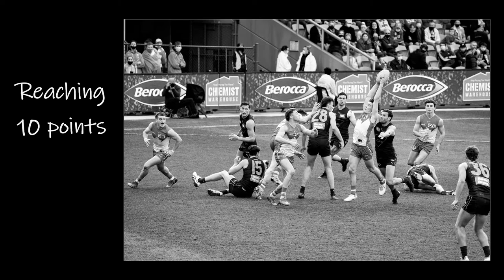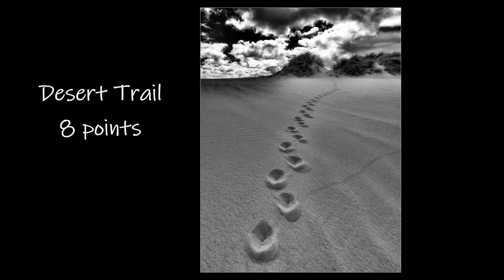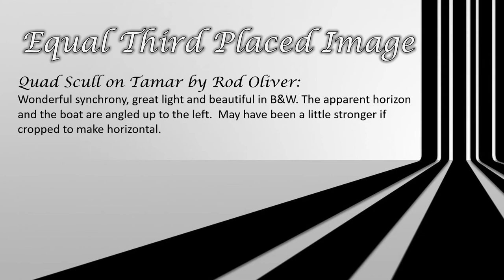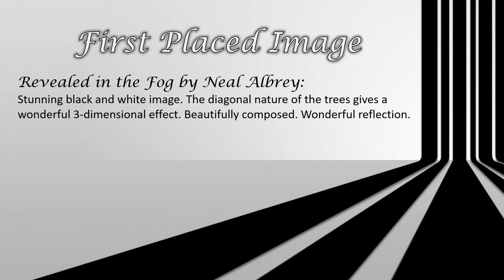NTCC 2021-2022 Seasonal Competitions - Autumn Monochrome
This is our 2022 'Autumn Open Monochrome' photo competition. Members can enter up to three images each. Images are judged and scored individually.